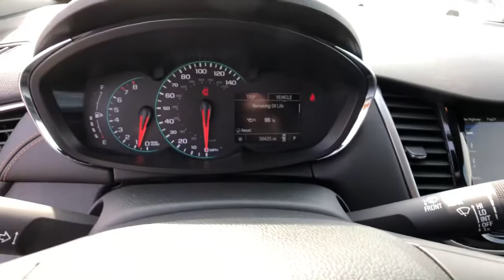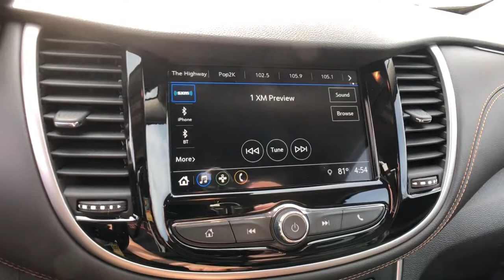2018 Chevrolet Trax Clarkston, Waterford, Lake Orion, Grand Blanc, Highland, MI P10732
Storm Blue Metallic Used 2018 Chevrolet Trax available in Clarkston, Michigan at Bowman Chevrolet. Servicing the Waterford, Lake Orion, Grand Blanc, Highland, MI area.

Bowman Chevrolet
6750 Dixie Hwy